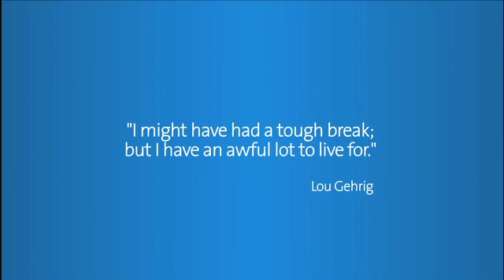What is ALS?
Dr. Bradley Jacobs of Premier Health Specialists' The Clinical Neuroscience Institute talks about ALS.  Find out more about The Clinical Neuroscience Institute

Learn more about the work the ALS Association is doing and donate